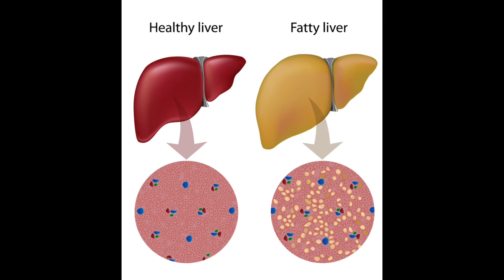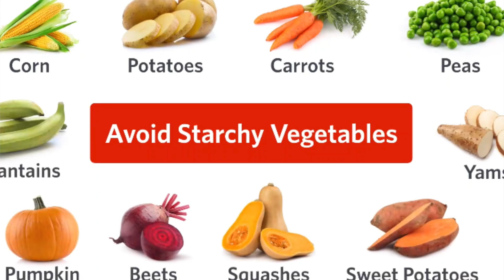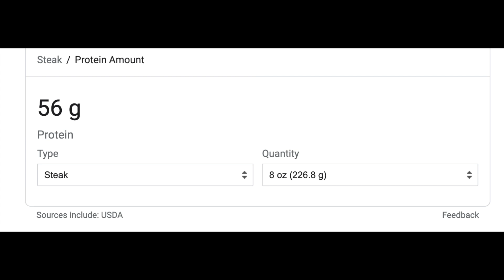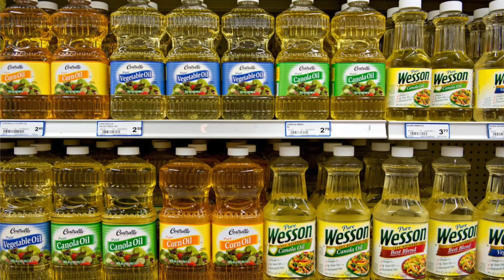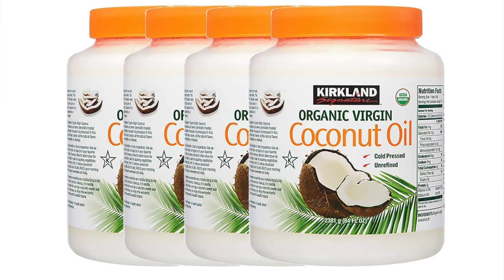របៀបចាប់ផ្តេីមរបបអាហារគីតូដំបូងអោយត្រឹមត្រូវ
Page: Elis Beauti